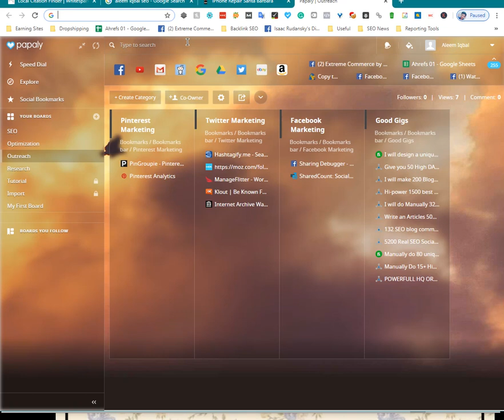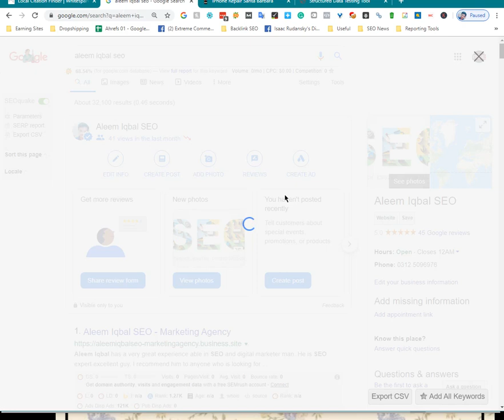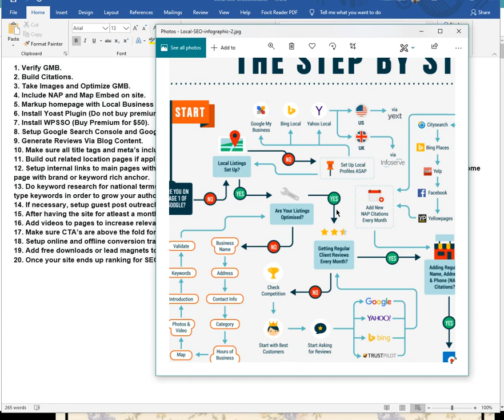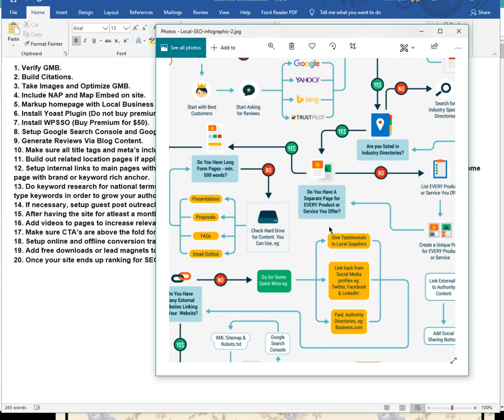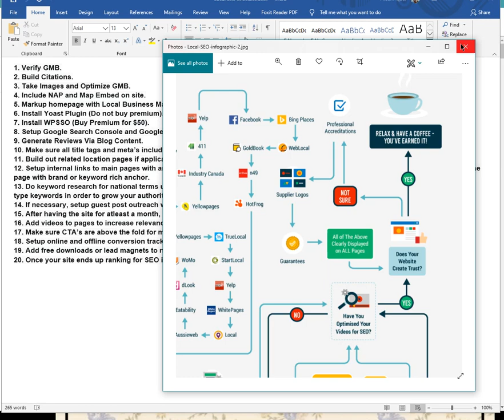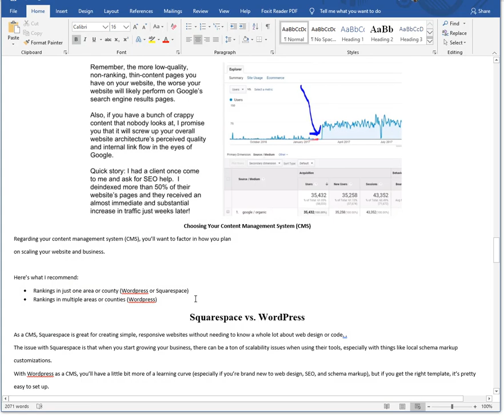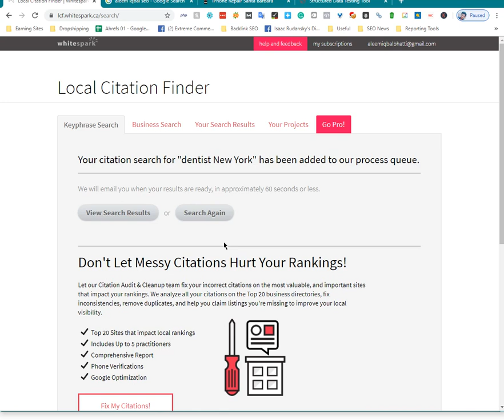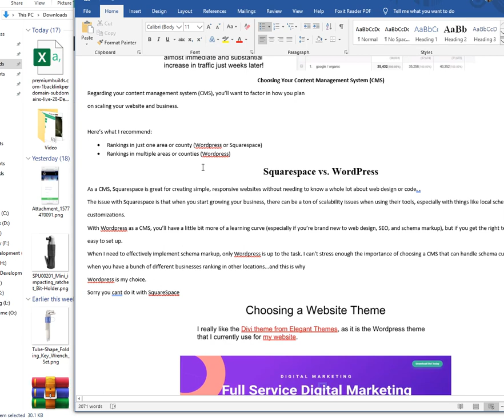🔥🔥🤩 Get Free Local SEO Checklist to Rank Local Business 🔥🔥🤩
Here is a local SEO checklist to help improve the local search visibility of your business:

Claim your Google My Business listing: Having a verified Google My Business listing will help your business show up in local search results and on Google Maps.

Optimize your website for local keywords: Include location-specific keywords in your website's content and metadata to help it rank for local searches.

Get listed in online directories: Make sure your business is listed in online directories such as Yelp, Yellow Pages, and local Chamber of Commerce websites.

Encourage customer reviews: Positive reviews from customers can help improve your local search rankings. Encourage customers to leave reviews on your Google My Business listing, as well as on other review sites like Yelp and TripAdvisor.

Use local structured data: Adding local structured data to your website can help search engines understand the location of your business and display it more prominently in local search results.

Use local social media profiles: Create and optimize social media profiles for your business on platforms like Facebook and Instagram, and include location-specific information and keywords.

Get listed in local newspapers and directories: Consider getting your business listed in local newspapers, magazines, and other print directories to increase its visibility to a local audience.

Use local outreach and link building: Reach out to other local businesses and organizations and ask for links to your website. This can help improve your local search rankings and increase the credibility of your business.

💥💥Video Chapters💥💥
00:00 Universal SEO Tool
00:48 Building Dofollow Comment Backlink
03:50 Building Dofollow Forum Backlinks
14:32 Ending